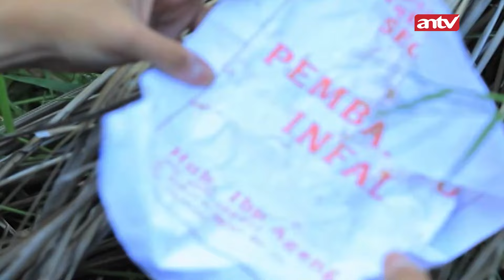Lamar Kerja Jadi Pembantu Tapi Punya Niat Jahat! | Jodoh Wasiat Bapak Eps 71 (1/3)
004077
000005